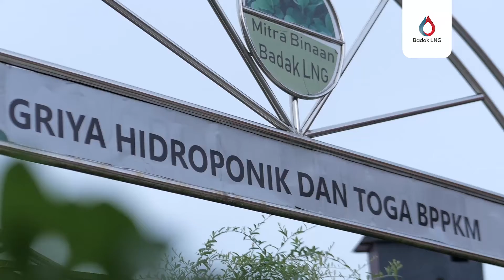Tanaman Anggur Tumbuh di Bontang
Buah Anggur, ternyata bisa tumbuh dangan baik di Bontang Kaltim. Adalah Griya Hidroponik BPPKM yang telah berhasil melakukan ujicoba budidaya buah anggur. Mitra binaan Badak LNG ini berhasil melakukan ujicoba budidaya 5 varietas buah anggur. Hasilnya, tanaman anggur bisa berbuah dengan baik. Kesuksesan ini nantinya akan dilanjutkan dengan budidaya buah anggur yang lebih masif.